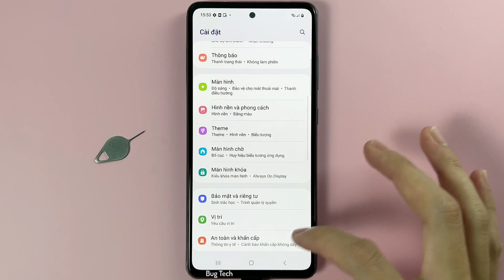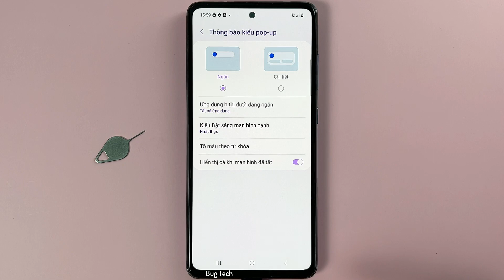Hiển thị Pop up thông báo ngay cả khi màn hình tắt trên Samsung A52 Android 13